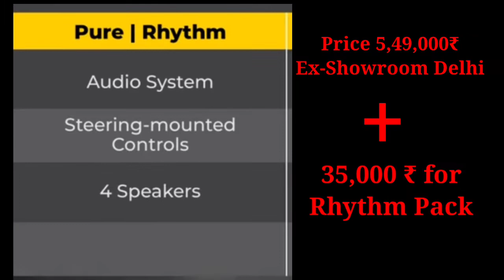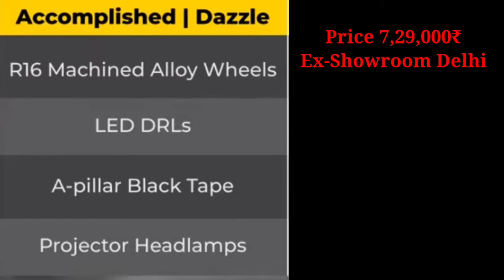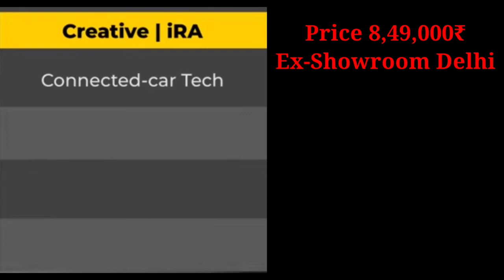Tata Punch: Official Price Revealed. अब होगा असली मुक़ाबला 🔥